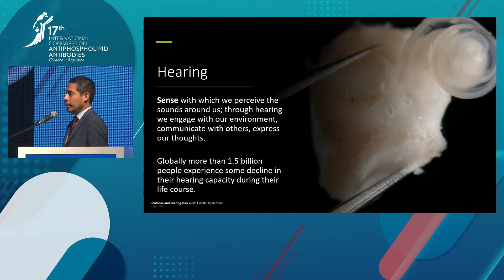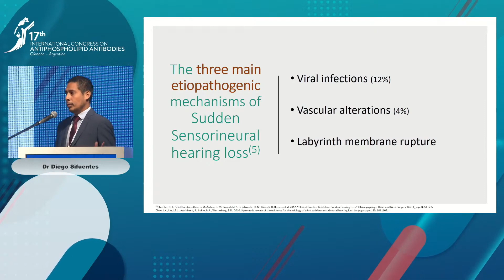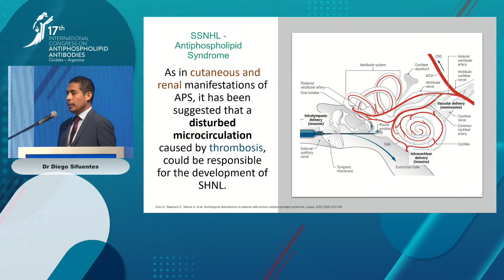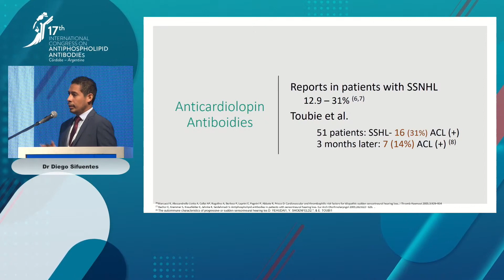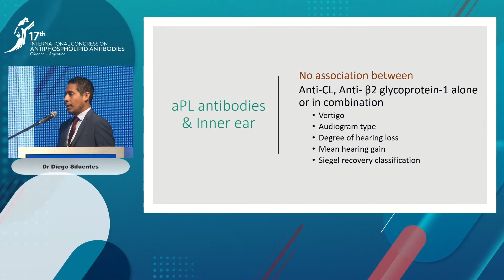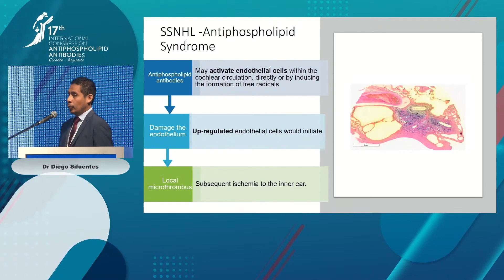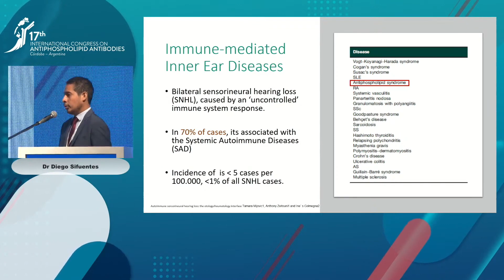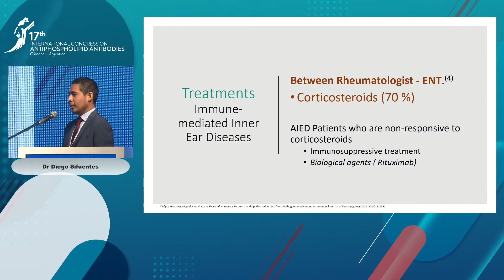THE EARS - Dr Diego Sifuentes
The value of aPL positivity by system

17th International Congress on Antiphospholipid Antibodies
May 11-14 Córdoba, Argentina.